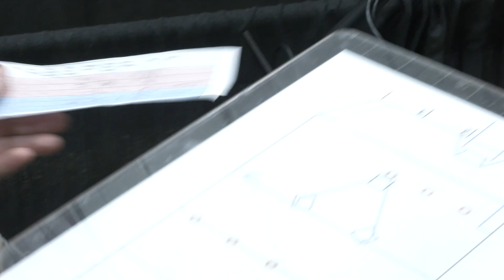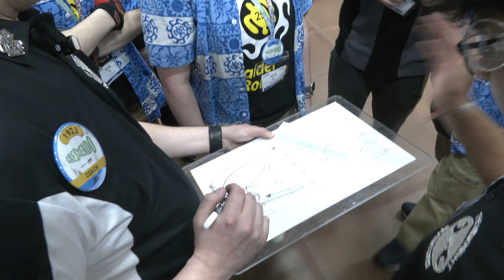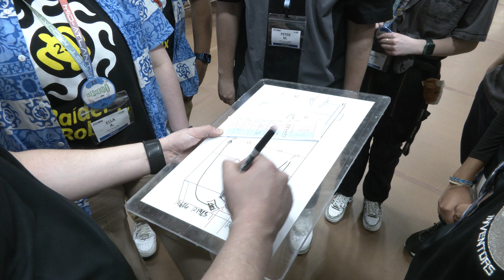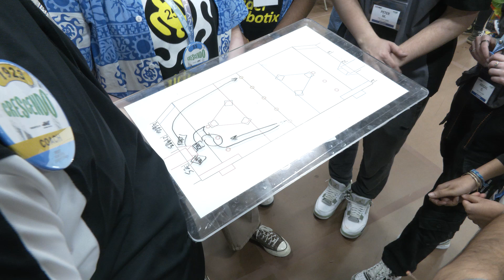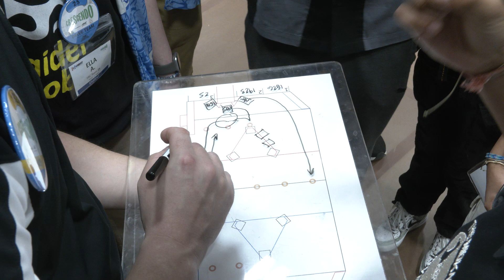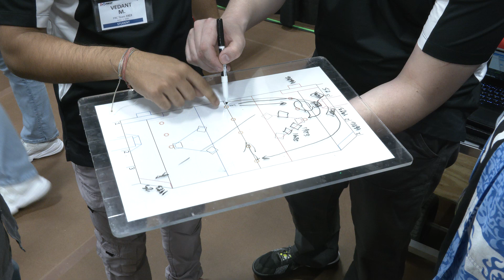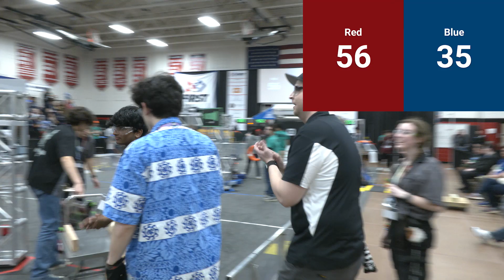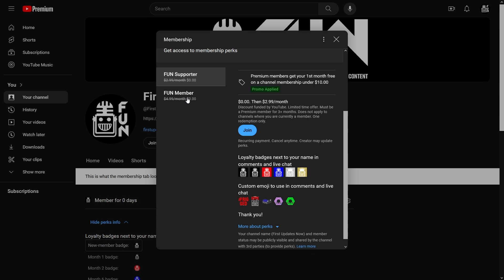Behind the Glass | 1923 The MidKnight Inventors | FMA Allentown Q26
Get mic'd up with FMA Allentown champions 1923 The MidKnight Inventors in Q26.  Lots of pre-match discussions including their decision not to co-op and discussions with their alliance partners to figure if they want to harmony or just score notes. As we get into the match 1923 gets off to a rocky start with a failed auto, scoring issues and their alliance partner breaks. With a strategy adjustment 1923 and 25 are able to pour it on utilizing their 'baby bird' tactic and regain the lead for a red alliance victory.